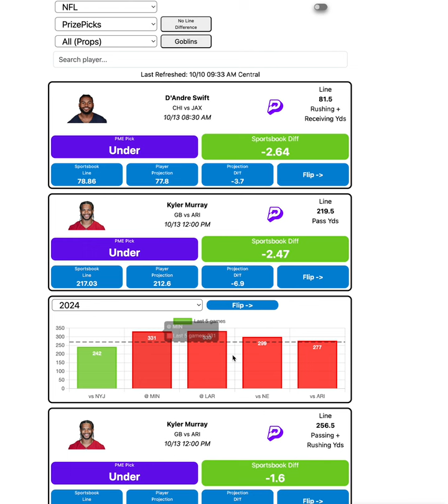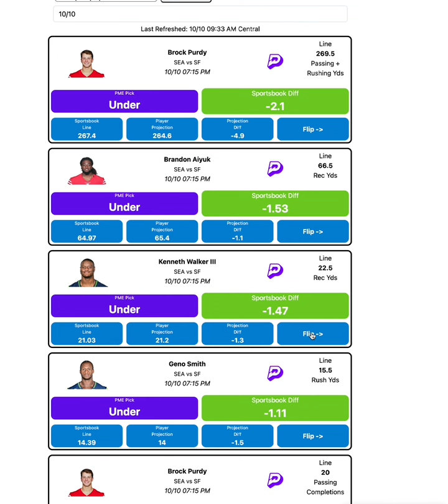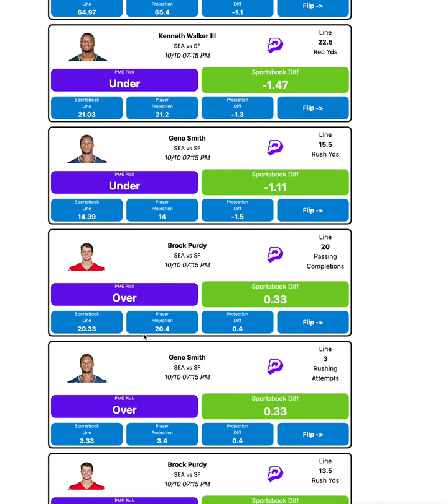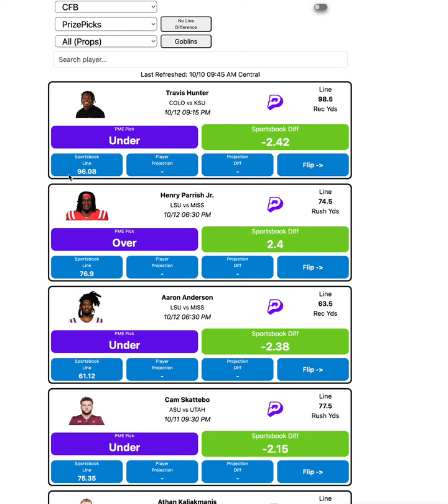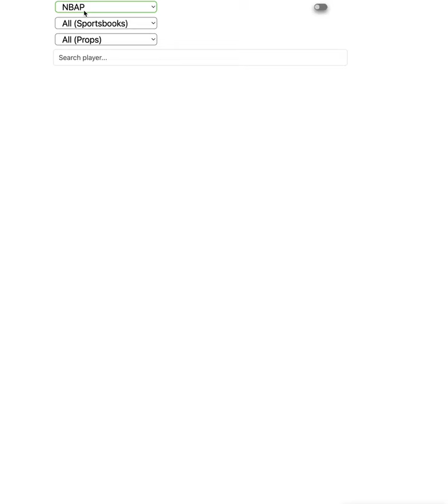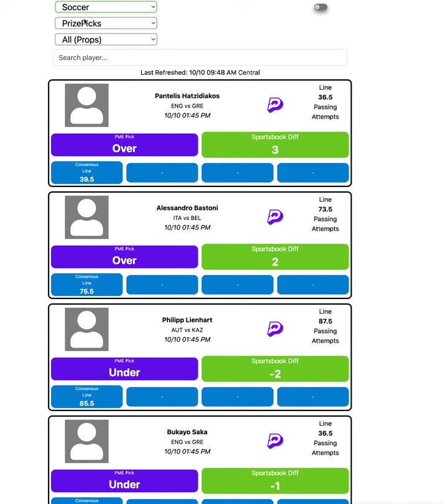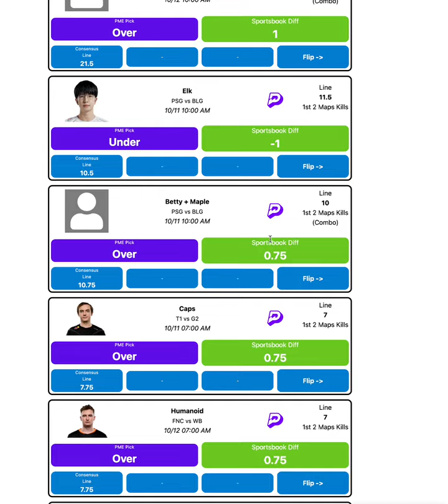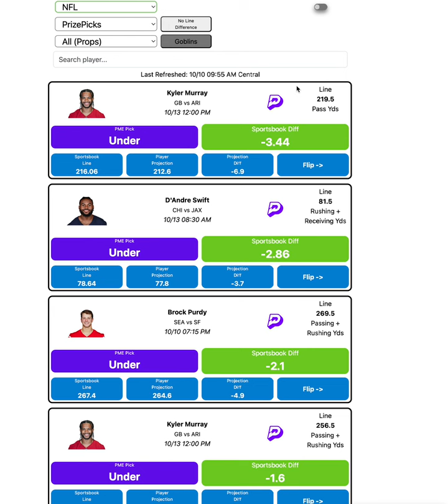Week 6 NFL Prizepicks | Thursday Night Football Picks (SF@SEA)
In this video i breakdown the best picks for Week 6 NFL on prizepicks , underdog and many more!